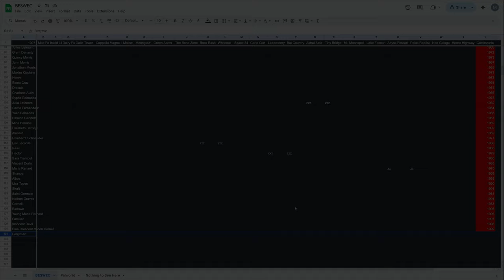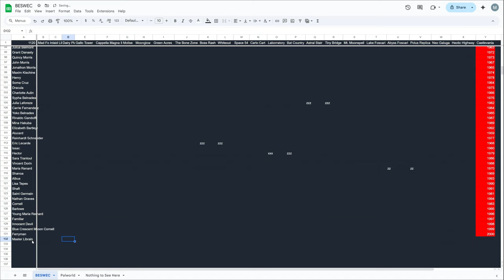New Character Ferryman Vampire Survivors Castlevania BESWEC 367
Now we're getting into the really weird.  New character for today is Ferryman!  Vampire Survivors needs to get that holy symbol you see.  He'll be riding the waves today in BESWEC 367.

Streaming every day.  Full streaming schedule for the week, 2024, December 8-14

00:00:00 New Character Ferryman Vampire Survivors Castlevania BESWEC 367
00:00:42 Ode to Castlevania DLC with Ferryman
00:38:54 Tally Check-off. 2,000 Down 1,120 to Go... Oh... Oh God...
00:39:28 Thanks and Thumbnail

Ferryman has rode the waves to victory, but how fast can the Librarian truly go?